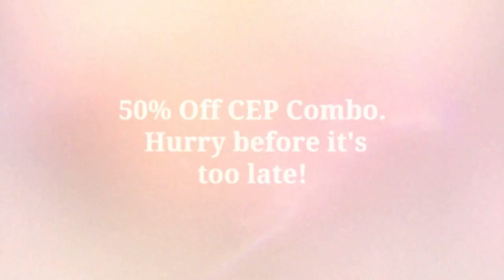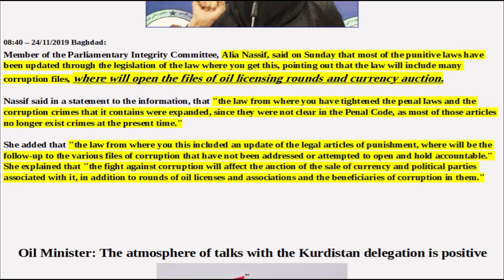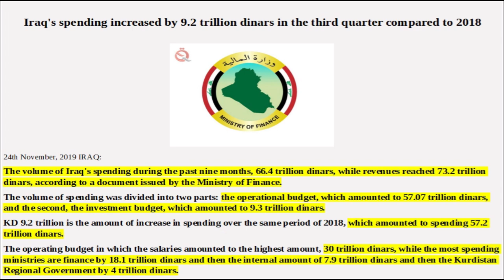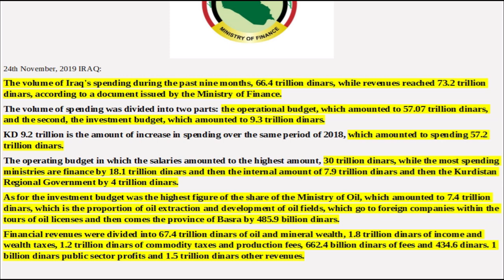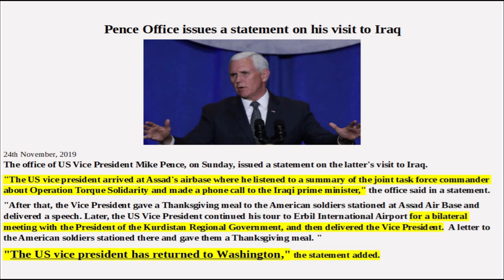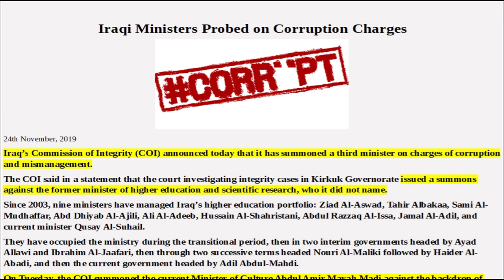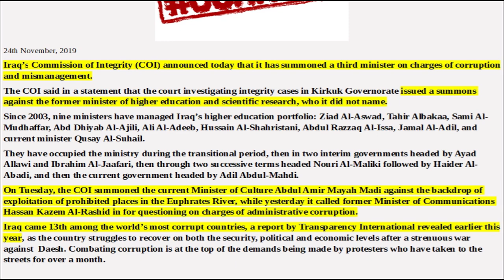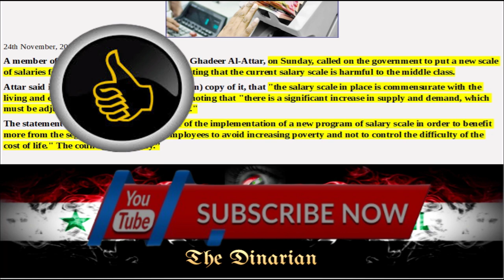🇮🇶🇮🇶HCL ARTICLE 140 MONDAY/IRAQ 2020 BUDGET UPDATE/VP MIKE PENCE BACK IN WASHINGTON🇮🇶🇮🇶